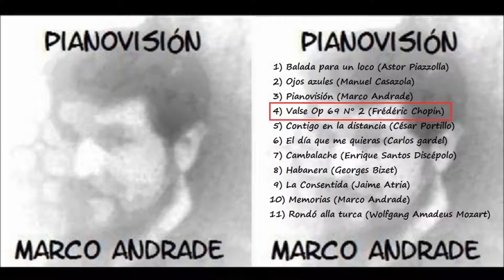VALSE N°2 OP 69